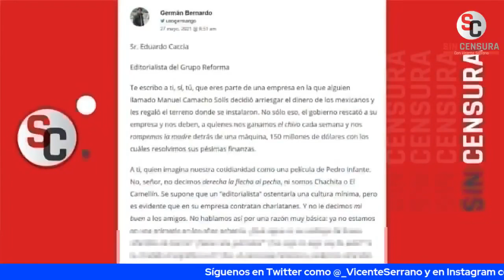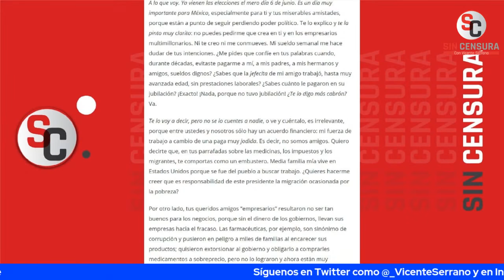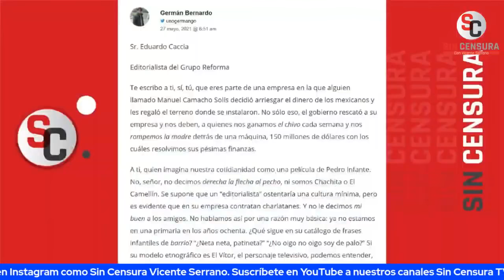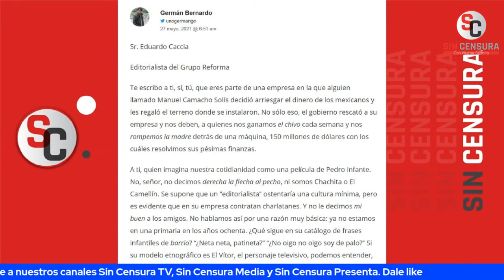¡EMPRESARIOS QUERÍAN ENGAÑAR AL PUEBLO! PERO COLUMNISTA LOS PONE EN SU LUGAR CON SU TODO Y "CARNAL"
Hablamos con Germán Bernardo, Editor de Contenidos de la Revista Consideraciones, quien nos cuenta el impacto que ha tenido su respuesta al artículo clasista del periódico Reforma escrito por “El Cachas”.